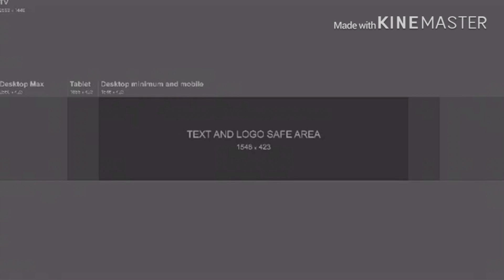New Gacha Banner!!! (Speededit)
Sorry that it’s very pixelated!!
But I’m proud to present my NEW channel BANNER!